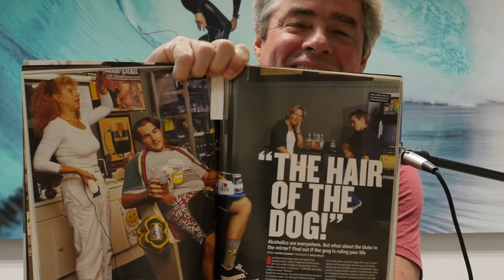Dream Job Ready with Neil Ridgway (Rip Curl International Chief Brand & Marketing Officer) | EP02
Episode 02 of the Dream Job Ready podcast

Is there a better dream job than one where you get paid to go surfing? Neil Ridgway travels the world managing Rip Curl's marketing and advertising strategies across Brand, Retail, Products, Athletes and Events.

Call me sentimental, but I couldn't think of anyone better to be Guest #1 on Dream Job Ready. I have known Neil for over 20 years and owe several of my dream jobs to him and his mentorship.

Neil spent 10 years working in magazines and media, editing and publishing titles such as Tracks Magazine, FHM Australia, New Woman and Smash Hits in their heyday. He eventually left media to take a dream job at Rip Curl, in 2003, and has now been with the surfing company, steering the brand's marketing agenda, for over 17 years...

We cover plenty in this interview. We discuss Neil’s role at Rip Curl and what it takes to get a job and be successful with the brand. We talk about the importance of saying Yes to opportunities… and then building up the type of experience and cred that allows you to knock back some in the future. We discuss his relationship with 3 x time surfing world champion Mick Fanning. And we talk a lot about getting a start in your career.

This is Dream Job Ready with Neil Ridgway.

Music: ‘Funky Sunday’ composed and performed by Mark Matthews